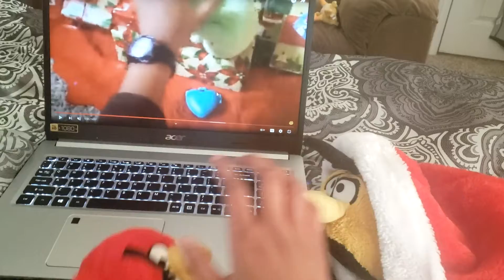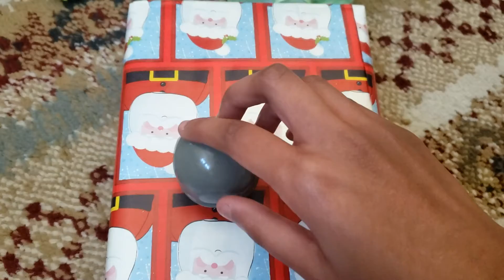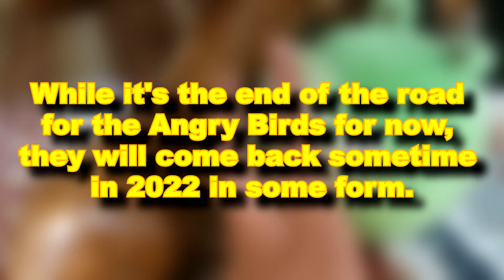ABMCAs: Bittersweet Holidays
Red gives up on celebrating Christmas after Spirit Stars cancelled his show. So, it's all up to Bubbles to give the Christmas Spirit back to him.

📒Creator Notes

For a final episode, this was a very sweet way to end Angry Birds More Crazier Adventures!

I'm not sure if you noticed it. But for the first family room scene, I had the microphone to record the audio with. However, after I experience some bugs with using that one outside where it supposed to be at, I ditch it and just record the rest of the episode instead.

Like it said at the end, the Angry Birds will remain in 2022 in some form. (Maybe some parodies of the Angry Birds Classic episodes?) Bittersweet Holiday is just the last episode of ABMCAs and the last Angry Birds video for 2021!

Spirit Stars is a channel run by an autistic girl, named Mielyn Johnson. I don't have a consistent theme for my channel, but I can pretty much upload any videos as long as I feel the most confident in.

This channel is intended for a general audience. However, there is some slight swearing or discussions about a controversial topic that could happen in my videos. In that case, those videos may be set for an older audience instead of general.

Any comments that involve insulting me in any way will be given a warning first. But if they continue to insult me, then their comment will be deleted!